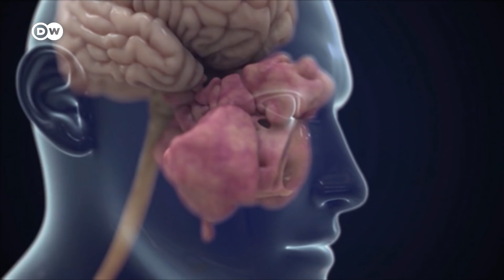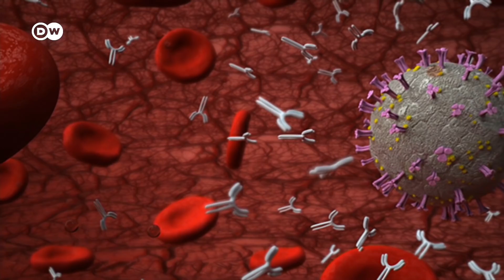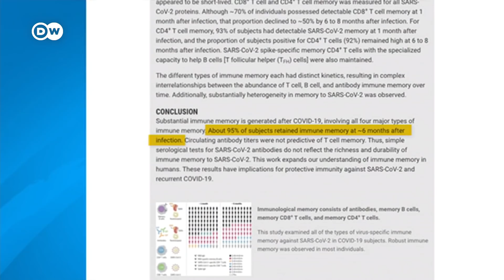Few people experience persistent smell loss | COVID-19 Special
A study of 2,500 patients, who lost their sense of smell and or taste, showed 40% of them had completely regained it -- half a year later. 2% reported no improvement whatsoever. Scientists believe COVID attacks the cells that help communicate what we're smelling. We can lose our appetite or worse still, the will to live.